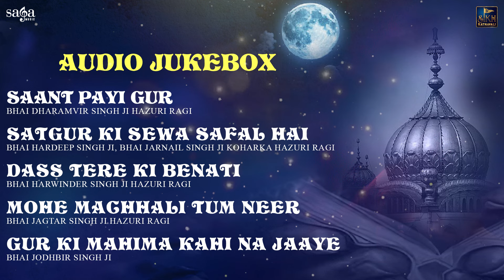Parbhram Gur Raheya Samaye | Audio Jukebox | Shabad Kirtan Gurbani